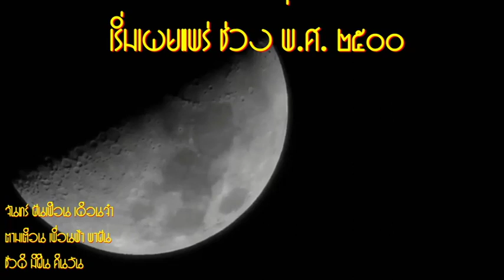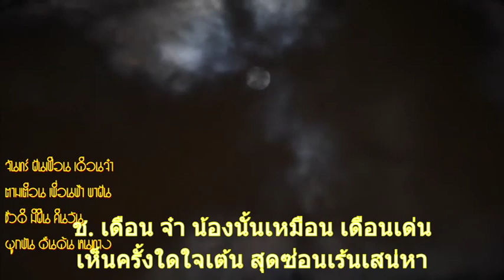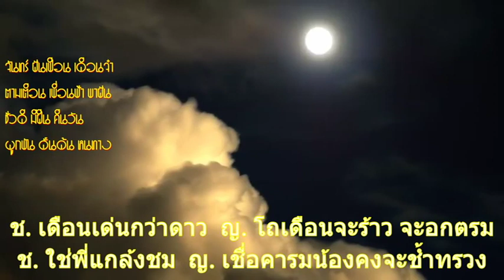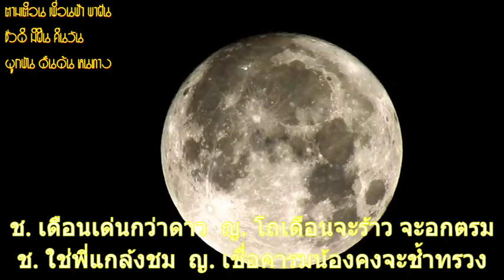เดือนจ๋า .. จันทร์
จันทร์ ฝันเฟือน เดือนจ๋า
ตามเตือน เพื่อนฟ้า พาฝัน
ชั่วดี มีฝืน คืนวัน
ผูกพัน ดั้นด้น หนทาง